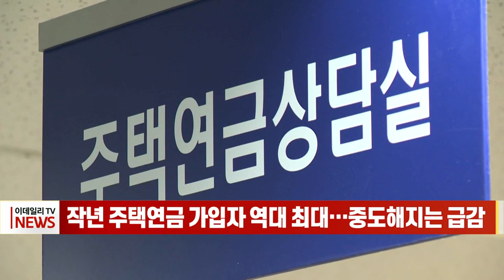작년 주택연금 가입자 역대 최대… 중도해지는 급감 (20230201)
지난해 주택연금 신규 가입 건수가 사상 최대를 기록했습니다. 반면 2021년 역대 최대였던 해지 건수는 급감했습니다.

주택금융공사(HF)는 지난해 주택연금 신규 가입 건수가 1만4580건으로 집계됐다고 밝혔습니다.

이는 전년(1만805건) 대비 34.9% 증가한 것으로, 2007년 주택연금 도입 이후 가장 많은 수준입니다.

지난해 주택연금 신규 가입이 사상 최대를 기록한 것은 잇따른 금리 인상으로 집값이 계속 하락할 것이라는 전망이 커졌기 때문입니다.

주택 가격 상승 및 하락 전망에 따라 주택연금 가입과 해지가 1년 만에 롤러코스터를 탔습니다.